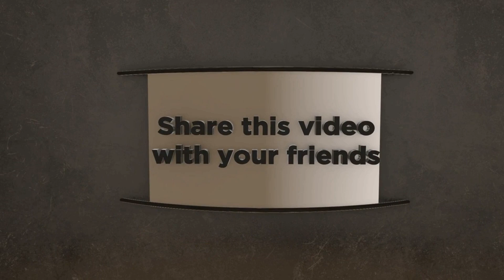Tyn Rhos Caravan Park May 2019 - Holiday Vlog Day 1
Welcome to For The Love Of Caravans.

A bank holiday weekend staying at Ty'n Rhos Caravan Park Pentrefoelas Betws-y-Coed North Wales May 2019.

A Caravan And Motorhome Club Certified Location Site set on a working farm with spectacular views of the Snowdonian mountain range.

Located just off the A5 a few miles from Betws-y-Coed.

A small CL site (5 pitches) which is very tidy and very clean modern toilet and shower block.

The main site has 7 hard standing piches and 13 grass pitches and open to caravans, motorhomes and tents.

This is a vlog of our first day adventures.

Ian, Clare, Sophie, Michael and the hounds Saffi and Luuci.

Filmed using:

Samsung S9+ Titanium 256GB

For The Love Of Caravans 2019